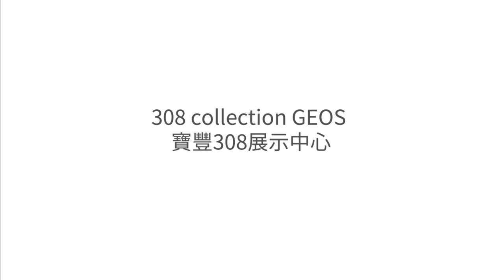寶豐308展示中心 GEOS 308 collection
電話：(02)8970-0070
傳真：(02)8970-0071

新北101展示中心(歡迎預約參觀)：新北市樹林區佳園路三段101巷101號
台中308展示中心(歡迎預約參觀)：台中市潭子區大豐路一段308號